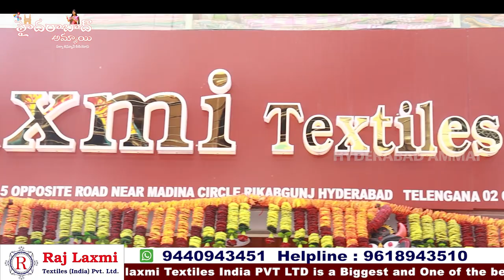కొత్త కలెక్షన్స్ తో మళ్ళీ మీ ముందుకు వచ్చింది Rajlaxmi Textiles || పండుగ Ready to wear Dresses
Hi Everyone. Welcome to our Hyderabad Ammai channel. Today I am Exploring Raj Laxmi Textiles Pvt. Ltd party wear dress Collection . This is One of the Biggest Wholesale Shop at Madina.We should Purchase Set wise. Retail purchases not available.Transport facility available for Rs.10,000 Purchases. Here All Kinds of Women's Wear Collections Available like Sarees, Kurtis, Leggings, Dupattas,Dress Materials, Party Wear Dresses ,Kid's

Address:
21-1-471 & 471/1,Rajlaxmi Textiles House, High court Gate no -5, Opp. Lane Second Left, Rikab Gunj, Near Madina Circle, Hyd-2, T.S

         Your's
  Hyderabad Ammai😍
  Keep smiling🤔😃